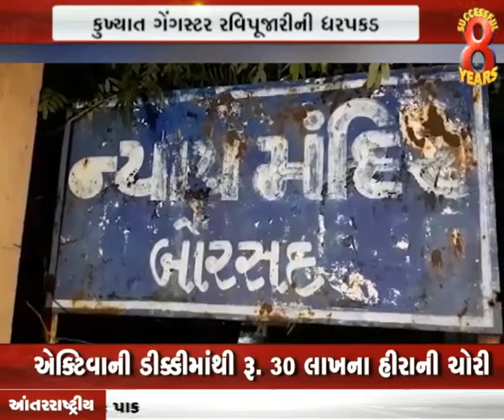Amdavad કુખ્યાત ગેંગસ્ટર રવિ પુજારીની ધરપકડ । Nirmananews